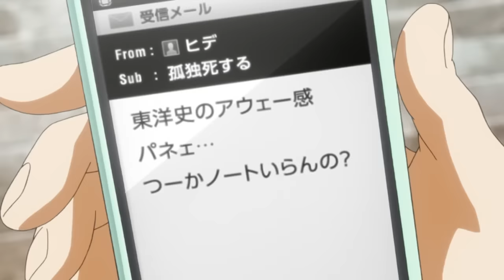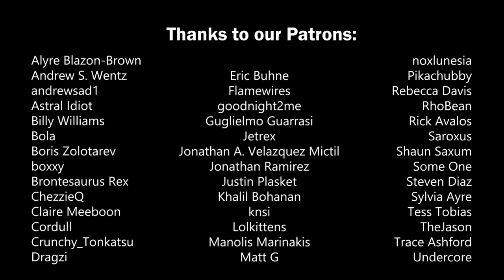The Fear of Transformation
the fear of transformation | Tokyo Ghoul

What do you do when you have to become something new?

Tokyo Ghoul, at least when you don’t count Root A and :re, is a popular, if somewhat debated anime. It follows Ken Kaneki, an average person who becomes a ghoul, a creature just like humans but who can only survive from eating their flesh, after a date gone wrong with Rize Kamishiro. Although the eventual care of Touka and Anteiku help Ken, Kaneki’s time as a human transforming into a ghoul is a fear-wrought one, as he’s forced to explain and analyze his changed life in a new light. Are he and Touka monsters like the CCG’s Amon and his society says, or is it just mentality and establishment worsening his transitional life? Is Ken simply scared of change, unable to handle it by a lack of knowledge? While the anime may be melodramatic and “teenage edgy” at times, it still paints a great picture, one well worth a video essay, of the almost body horror nature of transformation, and a discussion and analysis of how the social mindset surrounding it can be the real monster.

An anime video essay explaining and analyzing Tokyo Ghoul and the fear of transformation (change)

0:00 Introduction
2:09 Part 1 | Monster Loses All
19:03 Part 2 | One & the Same
30:24 Part 3 | Subjective Perspective
41:38 Part 4 | To Be a Human?
54:31 Conclusion